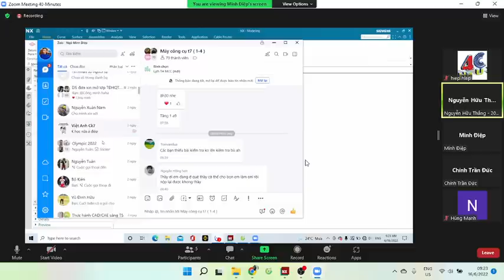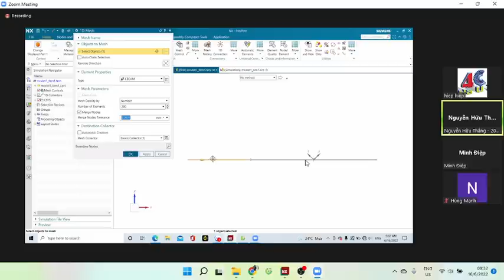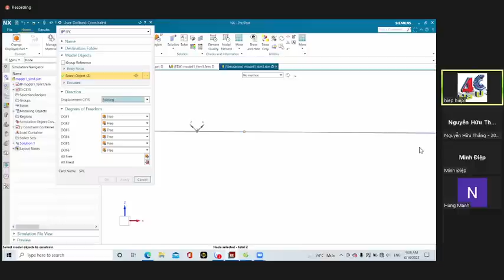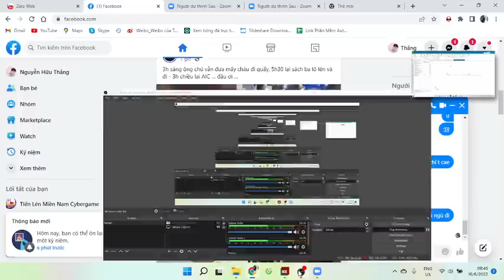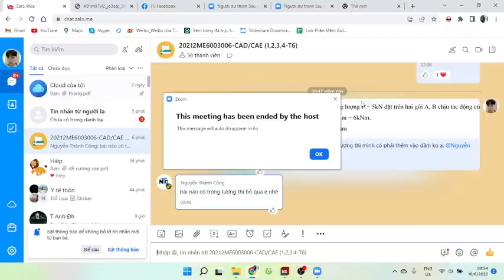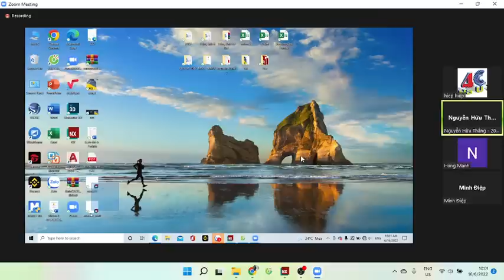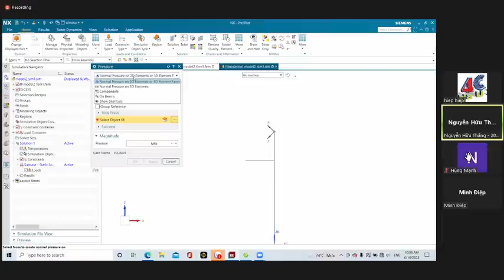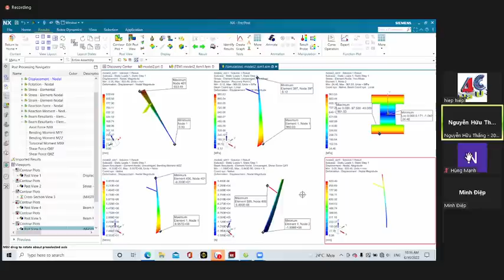PHÙ MỸ BÌNH ĐỊNH VLOG | Ôn tập CadCae thi kết thúc học phần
NX là một gói phần mềm trong bộ giải pháp CAD/CAM/CAE được phát triển bởi SIEMENS. NX trước đây được gọi là Unigraphics (gọi tắt là UG), NX là gói phần mềm CAD/CAM/CAE cao cấp được phát triển bởi hãng Unigraphics, nhưng từ năm 2007 đã được SIEMENS PLM Software mua lại.